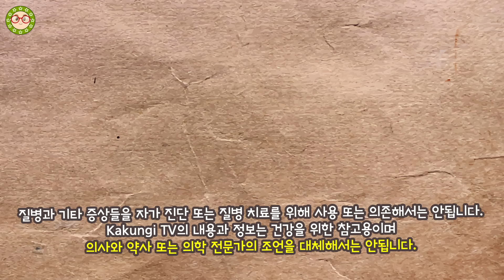목욕을 이렇게 했더니 당뇨병에 좋은 영향을 줍니다. 당뇨에 좋은 목욕방법!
어떻게 목욕을 하는지에 따라 당뇨병에 좋은 영향을 준다고 하는데요! 어떤 목욕방법이 당뇨병 혈당을 낮추고 합병증의 위험을 줄일 수 있는지 알아보겠습니다.
오늘 영상에서는 당뇨병 환자들에게 도움이 되는 목욕방법과 왜 좋은 것인지 과학적인 근거와 주의해야 하는 것들을 살펴보겠습니다.
이렇게 목욕을 하면 당뇨병의 위험을 높이는 불면증과 같은 수면 문제를 개선해 주고, 고혈압과 심혈관질환의 위험을 감소시킬 수 있습니다.
어떤 목욕법인지 자세히 알아보겠습니다.